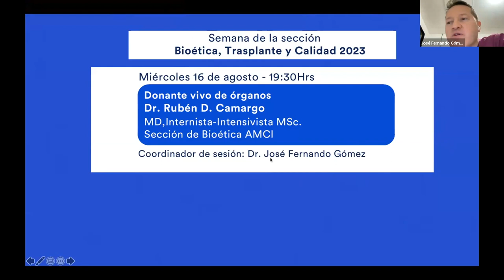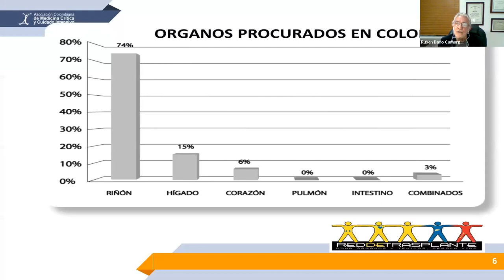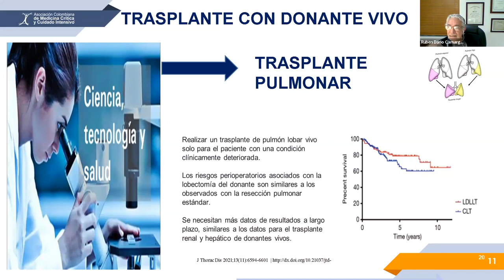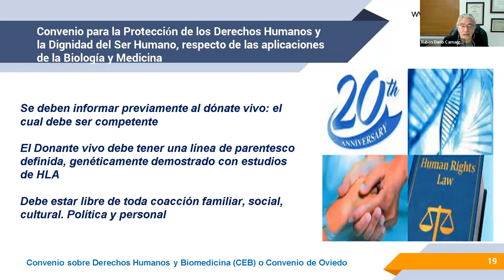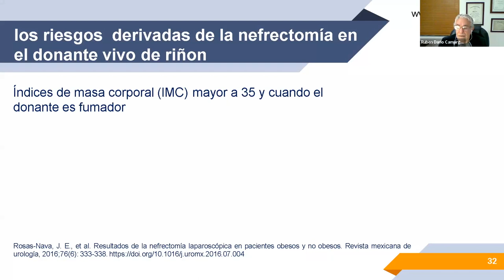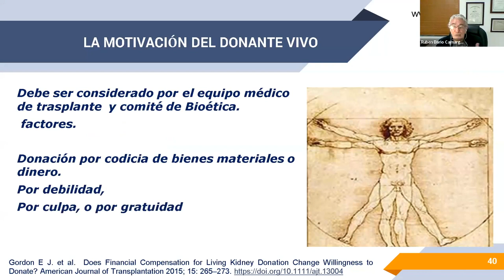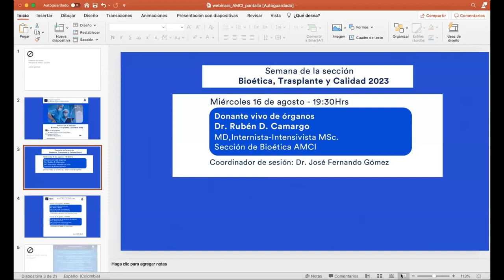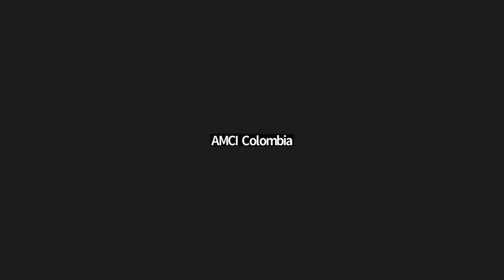Semana de Bioética, trasplantes y Calidad 2023 - Donante vivo de órganos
Dr. Rubén D. Camargo